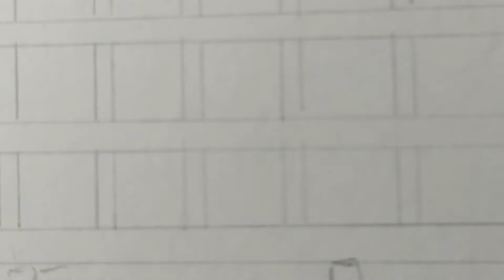simple painting for beginners 🥰||drawing